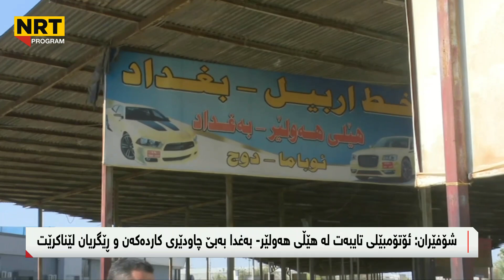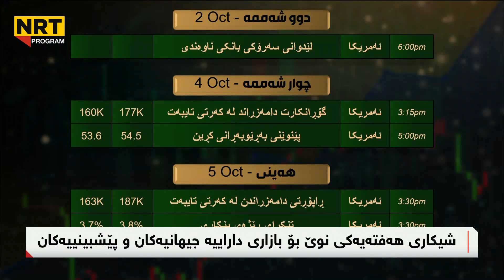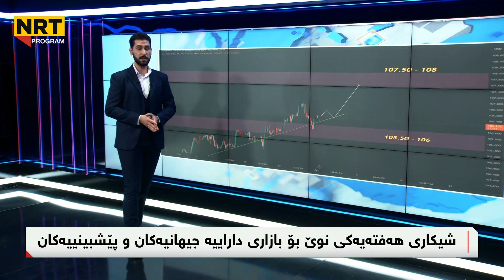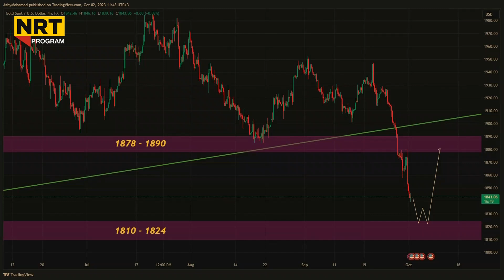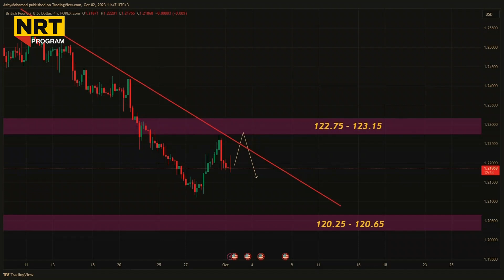ناڤینی ڕۆژ - لەسەر ھاتنى پارە و ھەناردەكردنەوەی نەوت زانيارى نوێ گەيشت